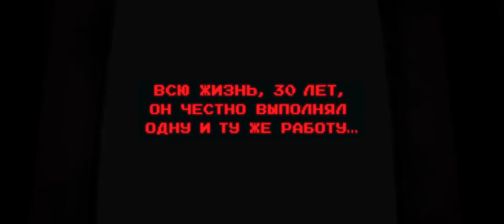Ральф 2012 Русский трейлер HD